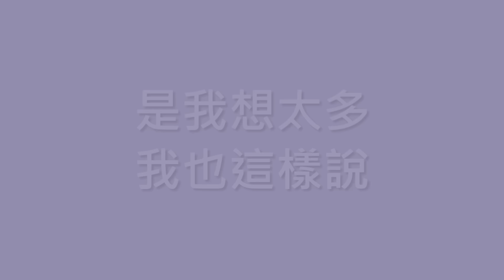李玖哲 Nicky Lee / 想太多【歌詞】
歌名：想太多
演唱：李玖哲, Nicky Lee
作詞：林燕岑
作曲：Jae Chong、李玖哲
專輯：想太多
發行：2007.10
➯ 2007, 第十八屆金曲獎, 最佳國語男歌手
➯ 2009, 百度娛樂沸點2008年度盤點, 十大金曲

妳笑著說　他是朋友　但妳眼中太溫柔
我的不安　那麼沉重　只有妳不懂

他霸佔了妳的心中　屬於我的角落
所以妳說　我們　不是妳和我

是我想太多　妳總這樣說
但妳卻沒有　真的心疼我
是我想太多　我也這樣說
這是唯一能　安慰我的理由

我想我沒有　錯怪了什麼
雖然妳不說　或許錯在我
太晚我才懂　愛了妳太多